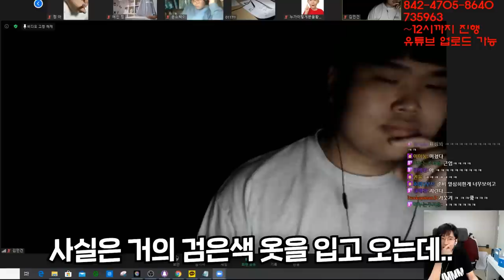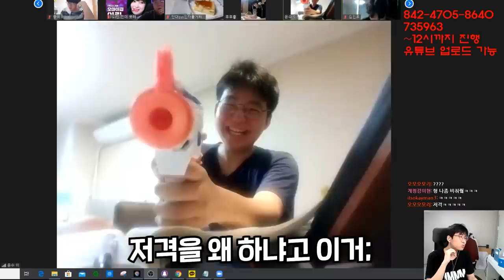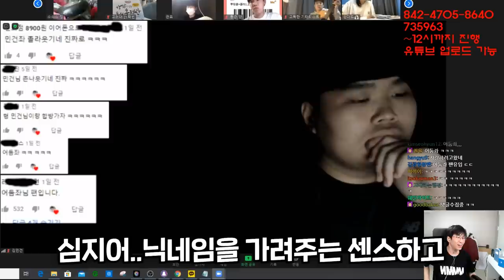"한국 대학생, 초등학생보다 공부 안 한다" 실화였자너ㅋㅋㅋ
[줌독서실 참여 방법]
1. 미미미누 네이버 팬카페 미누언즈에 가입해서 매일 올라오는 방송 일정/공지를 확인한다.
2. 줌독서실을 하는 날, ZOOM(PC/모바일)을 미리 깔고, "트위치" 방송에 접속해 해당 시간까지 대기한다(보통 오후 11시 쯤 시작).
3. 미미미누가 방송 중에 설명하는 규칙을 잘 듣는다.
4. 미미미누가 방송 중 오른쪽 상단에 올려 놓은 아이디와 비밀 번호를 올려 놓으면, 이것을 이용해 ZOOM에 접속한다.

채널 문의 ▼
미미미누 인스타그램 ▼